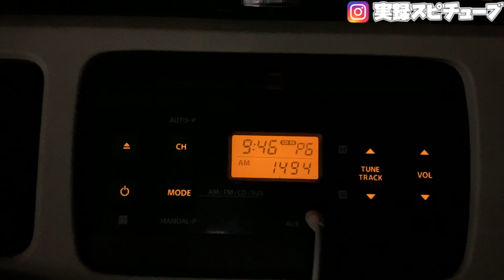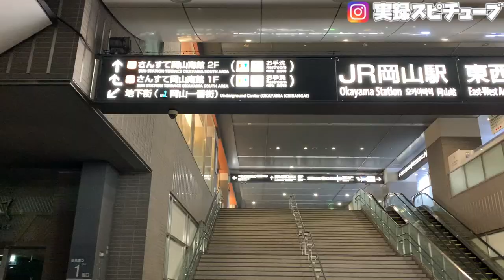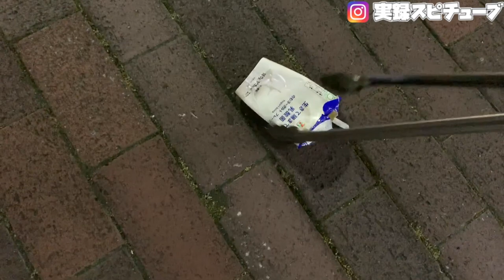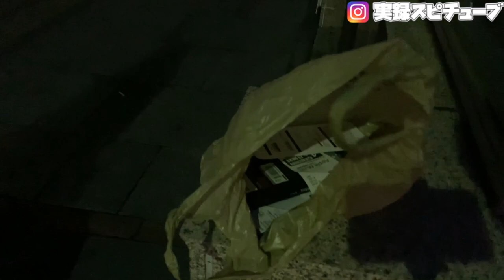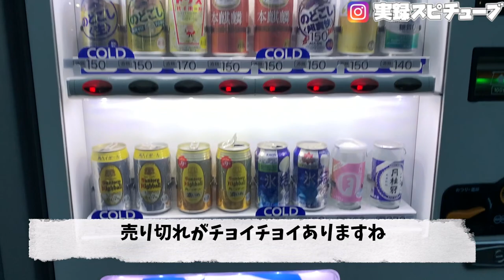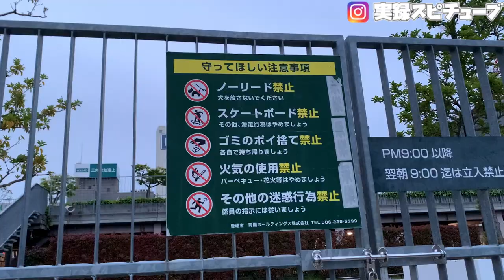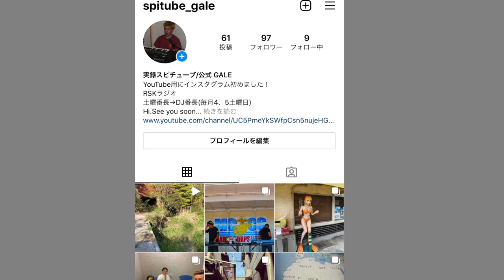【岡山駅前路上飲みゴミ捨てが拡大】休業要請が開始される2日前、行き場を失った若者がどんちゃん騒ぎ！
休業要請

令和３年５月３日（月曜日） ～ 令和３年５月１６日（日曜日）
午前５時から午後８時までの営業時間短縮
（酒類の提供は、午前11時から午後７時まで）

岡山市北区の次の地域
表町１丁目、表町２丁目、表町３丁目、幸町、田町１丁目、田町２丁目、中央町、磨屋町、中山下１丁目、中山下２丁目、錦町、平和町、本町、柳町１丁目、柳町２丁目

再生リスト